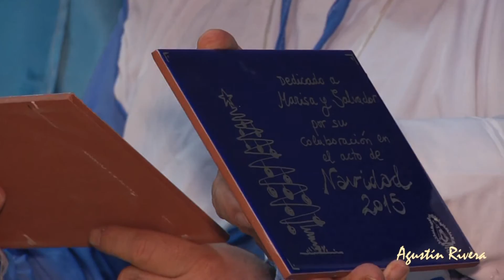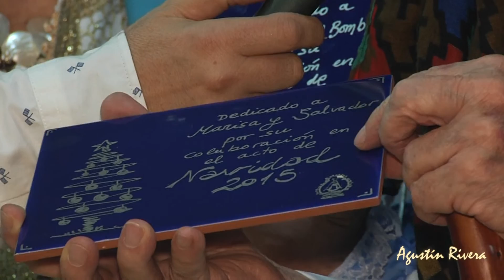TEATRO NAVIDEÑO JOVENES HDAD III PARTE y Final MALAGA 2016